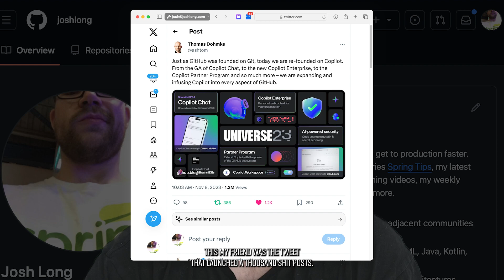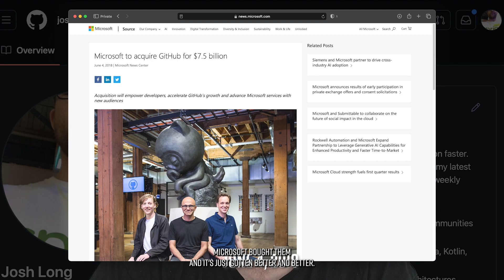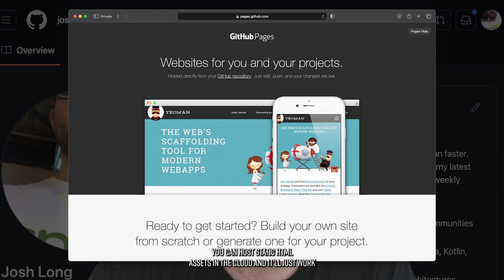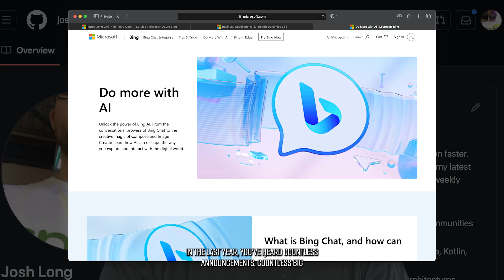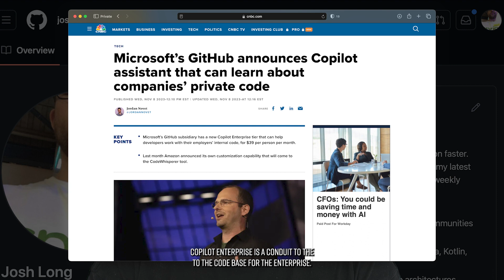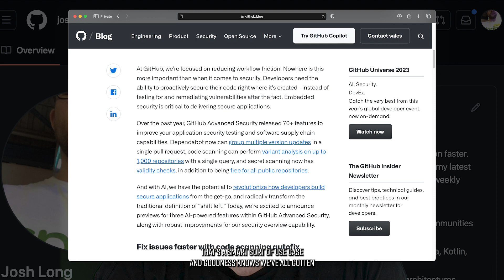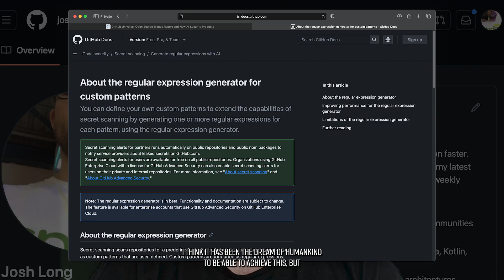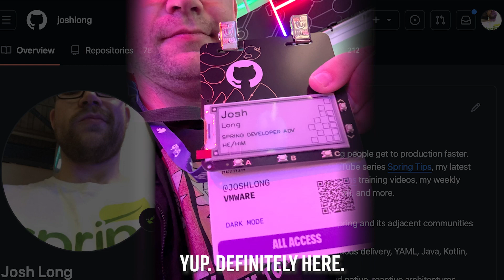Did they just nerf Git at Github?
Not exactly. It's probably all gonna be fine. But watch anyway 'cuz Github's changing in a big, but familiar, way